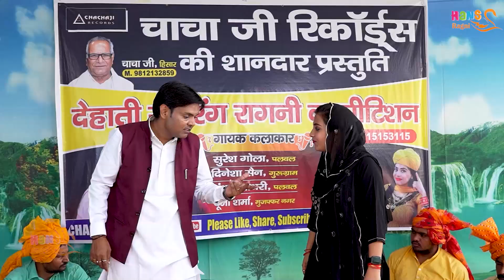सुरेश गोला की बहुत ही मसालेदार रागनी | सुपरहिट हरयाणवी रागनी | Haryanvi Ragni Compitition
8090-DHT_JKB